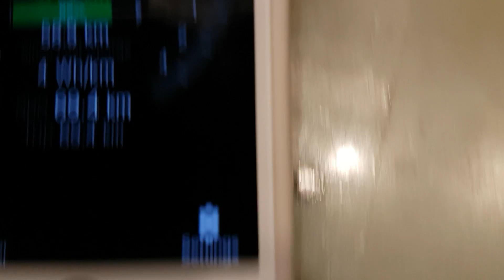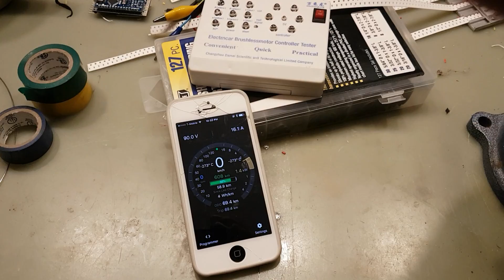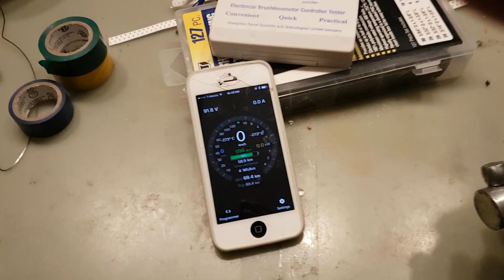15kw motor test with PV 18F controller